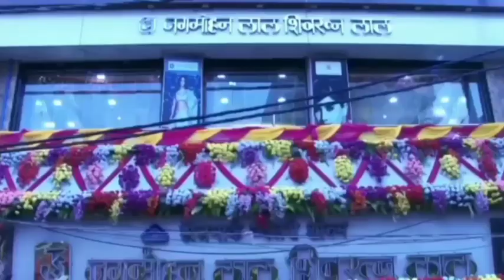वार्ड 70 के लोगों का एलान, जुगाड़ ही है विकास तो ऐसा विकास लोगों को है नापसंद